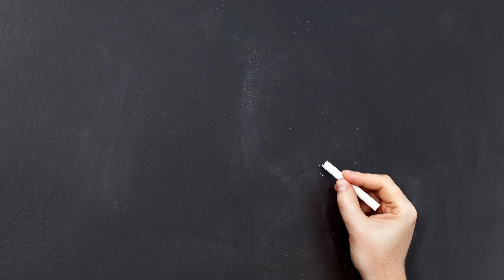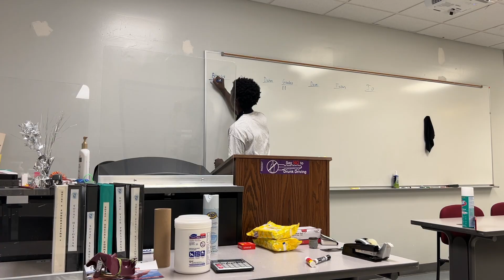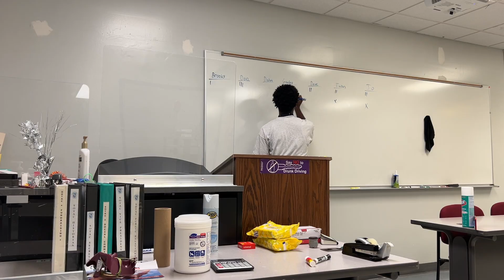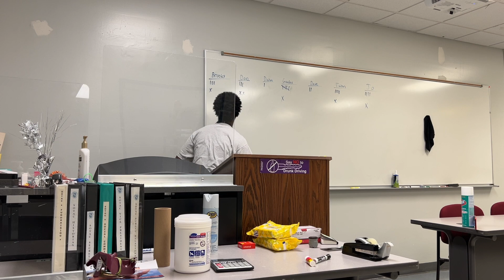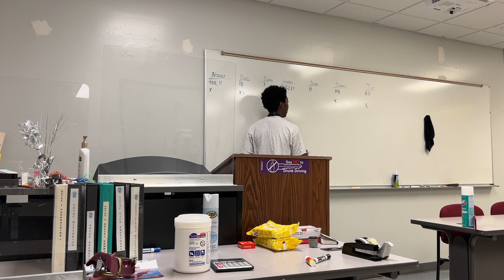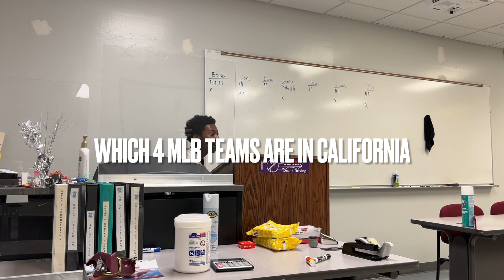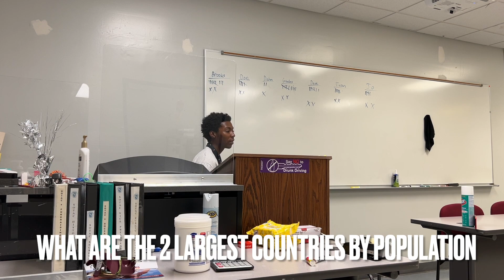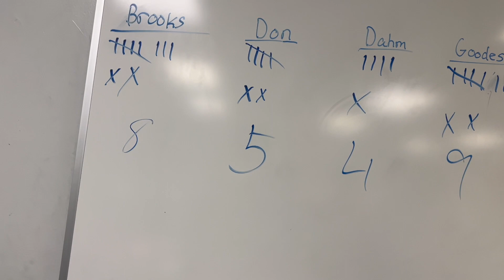UNRELIABLES TRIVIA: Episode 1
Unreliables Trivia are you smarter than a 5th grader Episode 1. SHOW LOVE WE GOT MORE OTW